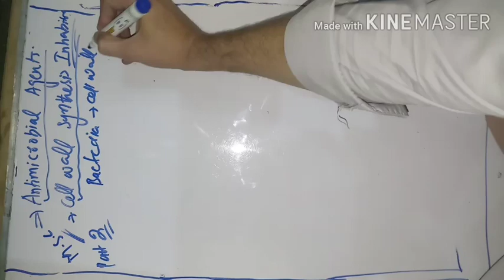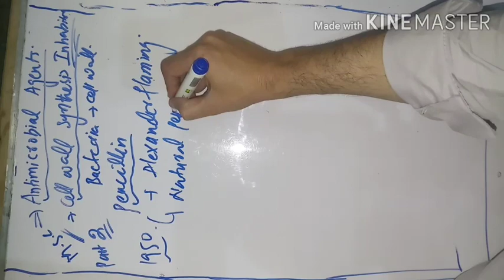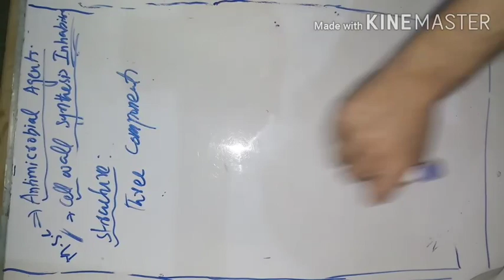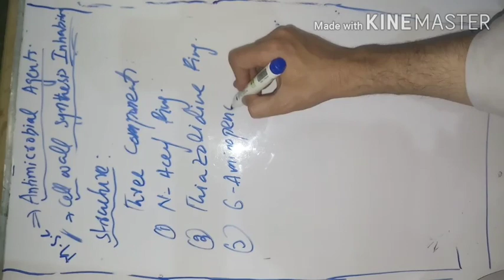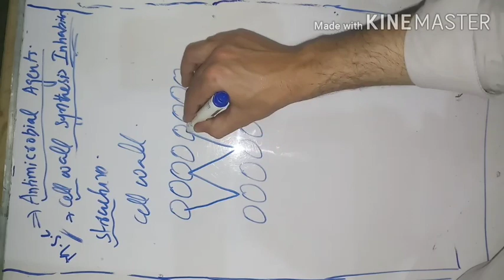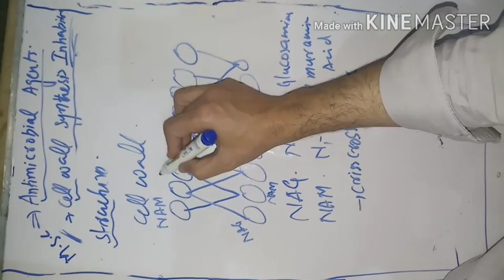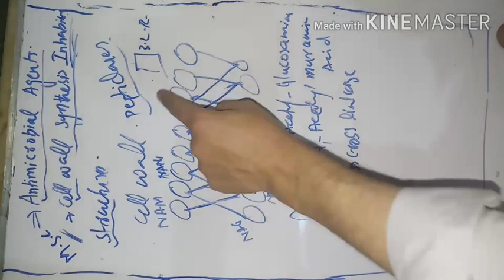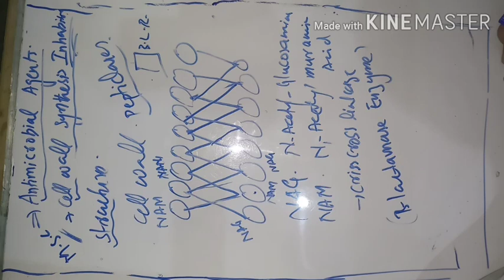Cell Wall Synthesis Inhibitors | Penicillin